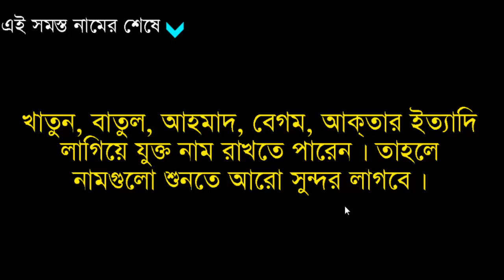Modern and beautiful Baby Girls names with Bangla meaning by Sayed Nuruzzaman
Modern and beautiful Baby_Girls_names with Bangla meaning by Sayed_Nuruzzaman. In this video I am showing about Islamic and Modern Baby Girls name with English spelling through Bangla meaning.

Thanks.